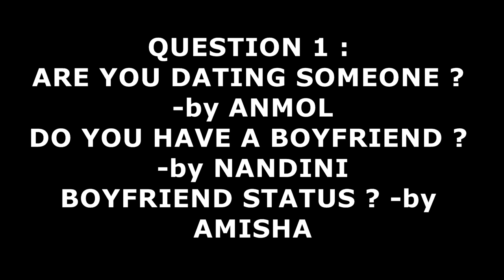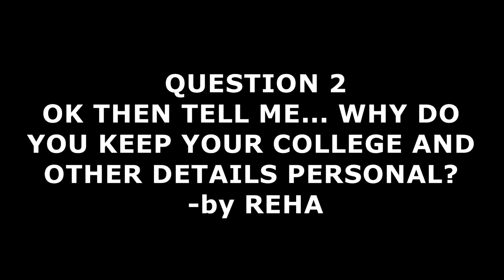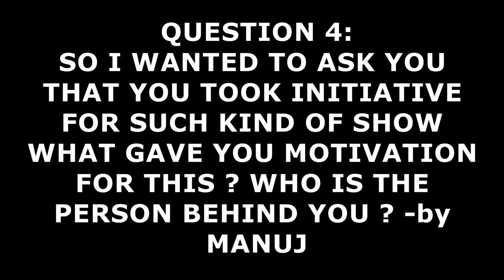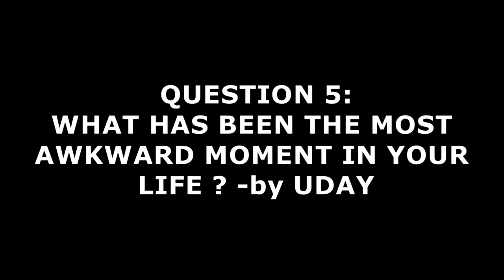WHO IS THE PERSON BEHIND ME (ASK PALAK) - SEASONS WITH PALAK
IN TODAY'S VIDEO I ANSWERED QUESTIONS SENT BY YOU GUYS

IF YOU LIKE IT BE SURE TO HIT THE THUMBS UP BUTTON

SHARE THE VIDEO... IT REALLY ENCOURAGES FOR MAKING MORE SUCH VIDEO

LEAVE YOUR FRIENDLY COMMENTS IN THE COMMENT SECTION BELOW

NOW SEASONS WITH PALAK IS ALSO ON FACEBOOK

MY USERNAME ON INSTAGRAM IS SEASONS WITH PALAK

MY SNAPCHAT USERNAME IS SEASONS WITH PALAK

YOU READ THE DESCRIPTION TILL THE END